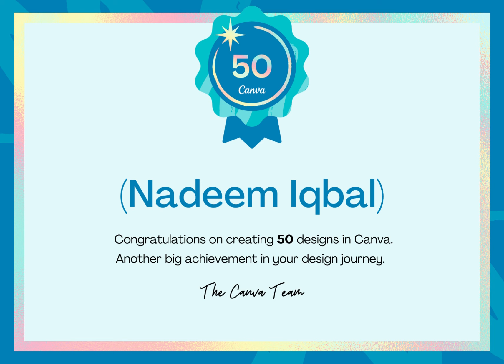The Canva Team.Congratulations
AutoCad,Lasercutting Drawing,Sketch Details work,architect CMT Associates Art Point Gallery